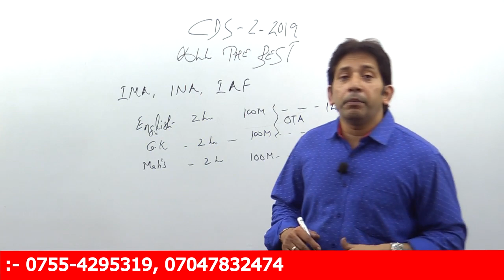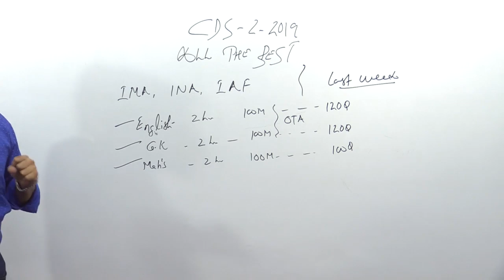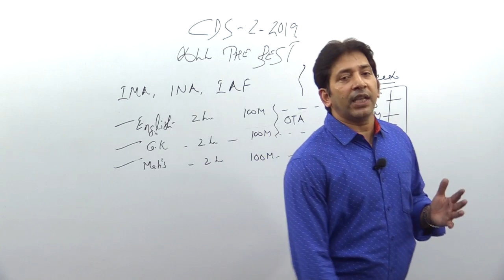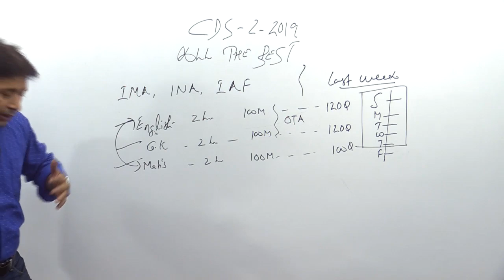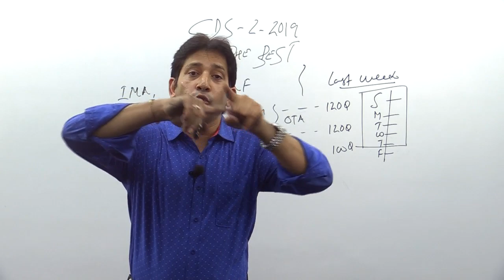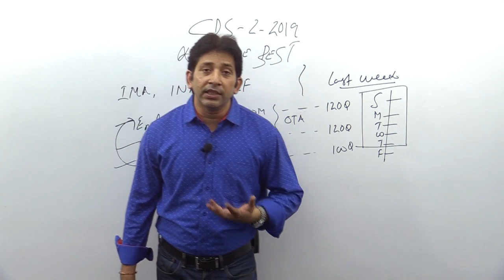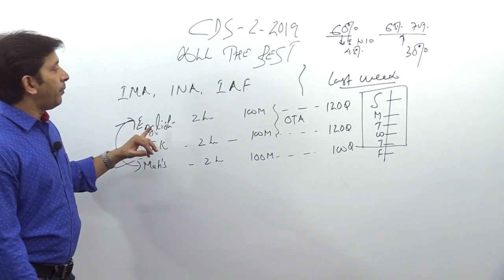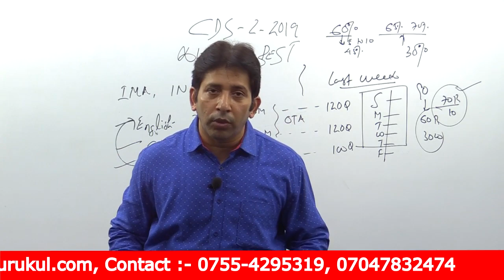Strategy for CDS-2 aspirants in last week & Good Luck for Exams!!